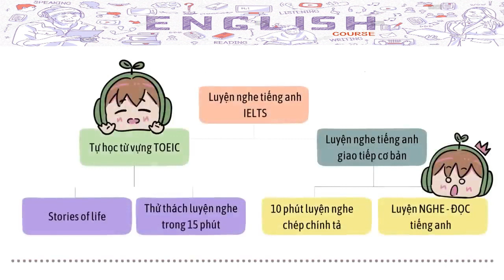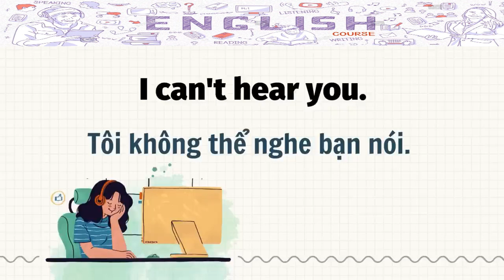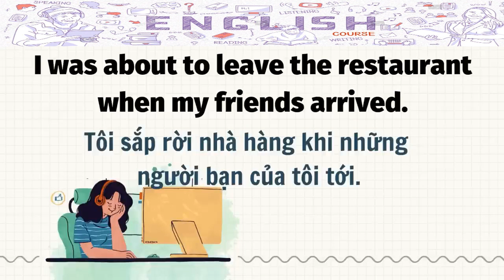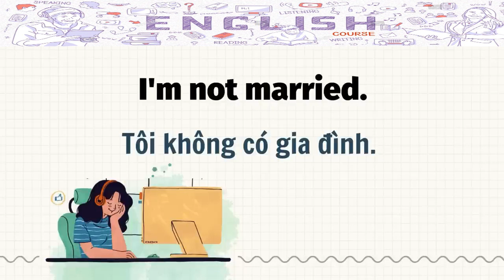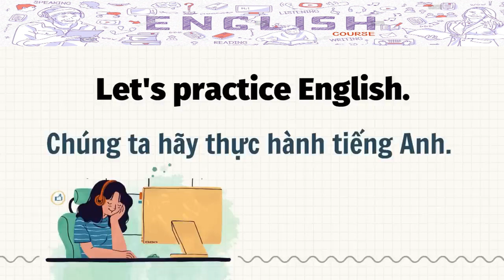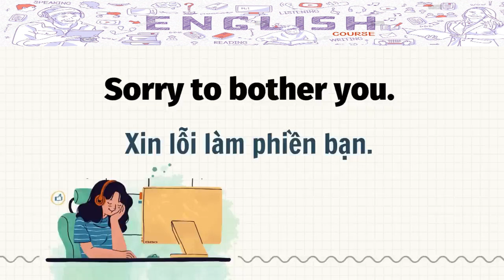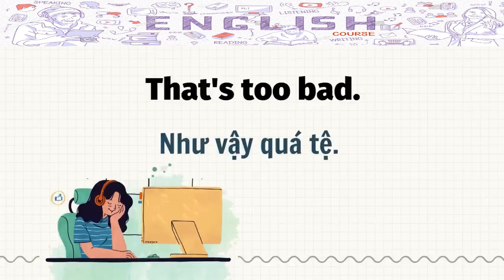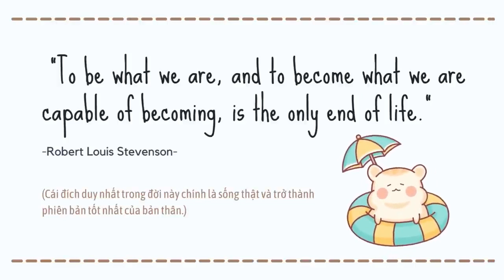1000 Cụm Từ Thông Dụng Nhất - Tập 1 - NHỮNG THÀNH NGỮ THÔNG DỤNG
- Học Tiếng Anh cũng như Tiếng Việt. Chúng ta phải bắt đầu từ cái cơ bản là nghe nhiều thành quen và bắt chước theo. Tiếng Anh cũng vậy, nghe nhiều cho quen ngữ âm xong đó mới học nói, học viết. Khi học cũng nên học theo câu và cụm từ sẽ dễ nhớ hơn học từ đơn lẻ.

- 1000 CỤM TỪ THÔNG DỤNG NHẤT TRONG TIẾNG ANH này sẽ là tài liệu học tiếng Anh hiệu quả nhất đối với những bạn mới bắt đầu học Tiếng Anh khi mà  lượng từ vựng chưa nhiều.

* Chúc các bạn học Tiếng Anh thành công.